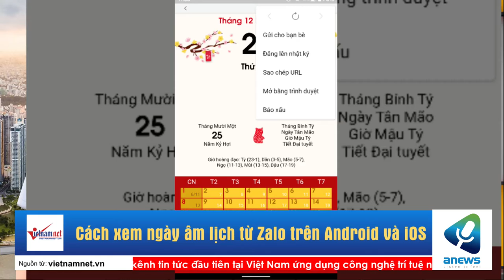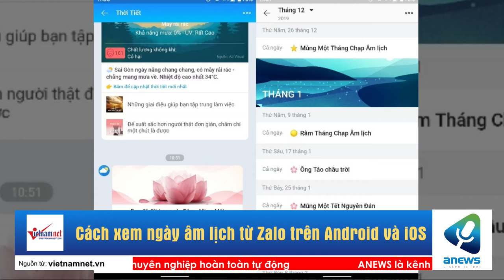Cách xem ngày âm lịch từ Zalo trên Android và iOS